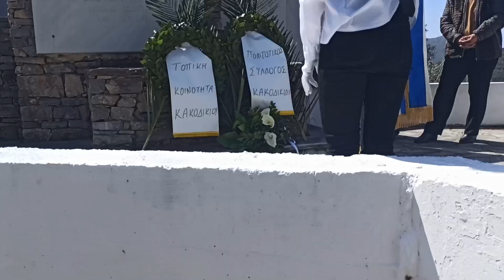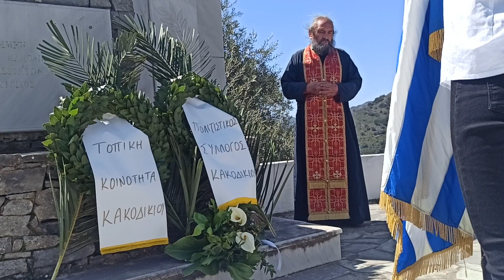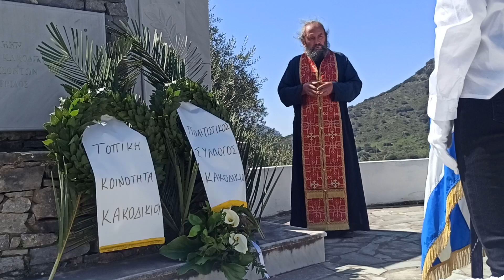Ο παπά Στυλιανός ομιλεί στους μαθητές για την 25η Μαρτίου και τη σφαγή των 70 Χριστιανών το 1821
Κακοδίκι 25η Μαρτίου 2023, κατάθεση στεφάνων στο ηρώο της Καλλιθέας Κακοδικίου